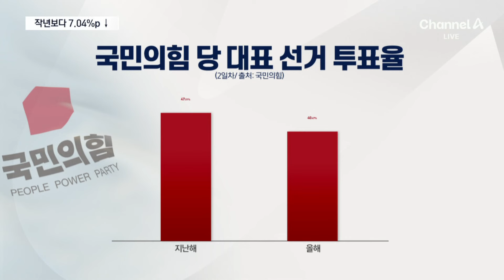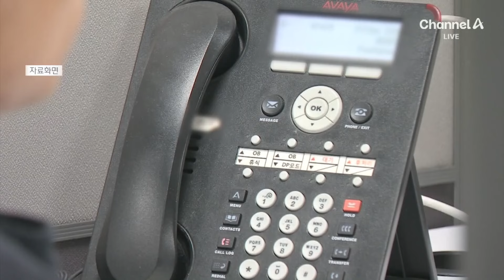與 모바일 투표율 작년 전대보다 7%p↓…서로 “내가 유리” | 뉴스A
與 모바일 투표율 작년 전대보다 7%p↓…서로 “내가 유리”

뉴스A 시작합니다. 김윤수입니다. 차기 지도부를 뽑는 국민의힘 전당대회 당원 모바일 투표가 마감됐습니다. 투표율 40.47%, 선거인단 84만 명 가운데 34만 명이 참가했습니다. 지난해 전당대회와 비교하면 약 7%p 낮은 수치입니다. 예상보다 낮은 투표율을 두고 후보자마다 서로 다른 해석을 내놓고 있습니다. 오늘의 첫소식, 최승연 기자가 보도합니다.

〈평일〉
08시 00분 라디오쇼 정치시그널 (유튜브 라이브)
08시 50분 김진의 돌직구 쇼
10시 20분 김진의 더라방 (유튜브 라이브)
12시 00분 뉴스A 라이브
15시 50분 강력한 4팀
17시 20분 뉴스TOP10
19시 00분 뉴스A

〈주말〉
12시 00분 토요랭킹쇼·뉴스A 라이브
17시 40분 뉴스TOP10
19시 00분 뉴스A